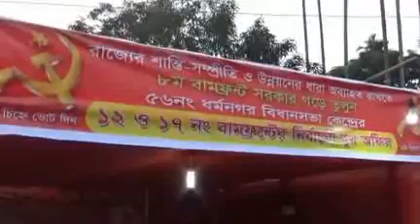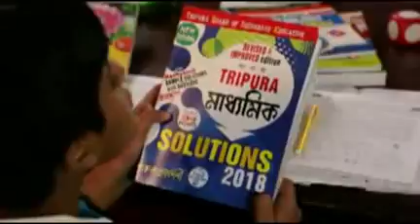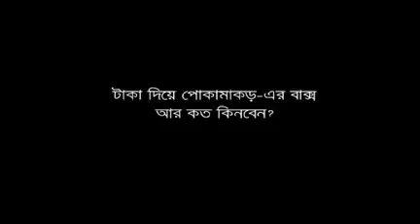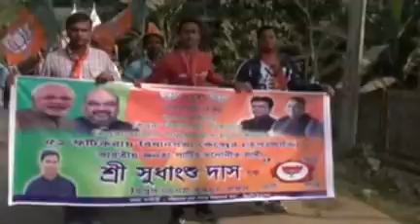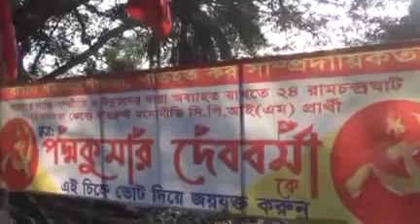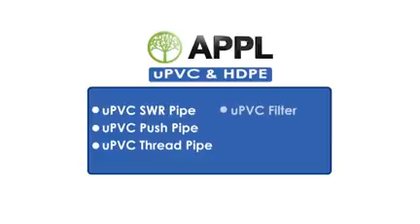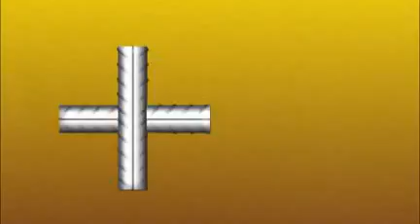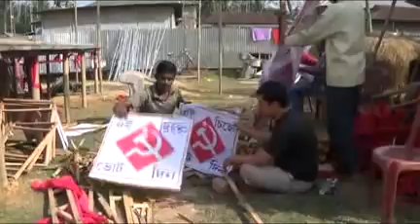29 01 18 Beng2